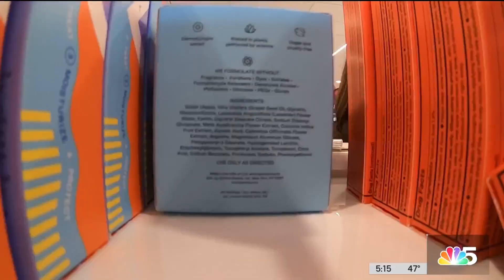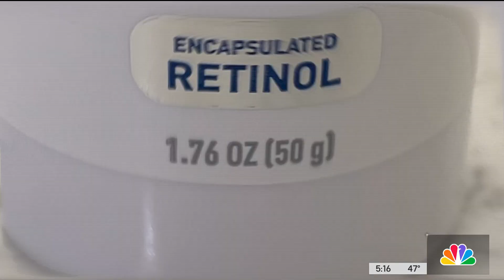Concerns raised over effects of popular skin care products on children and teens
Health experts have raised concerns over the effects of popular skin care products on children and teens, NBC Chicago’s Lauren Petty reports.